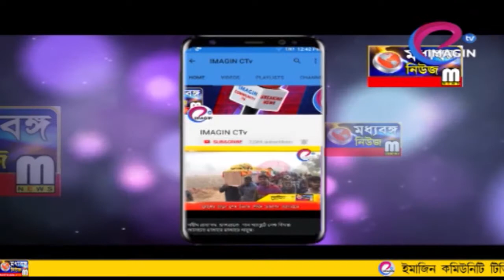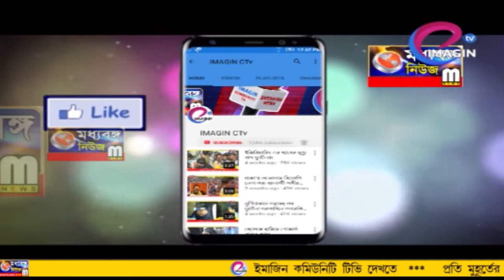গোয়ালযান সেবা সমিতির ভাবনায় 'বেলুড় মঠ'